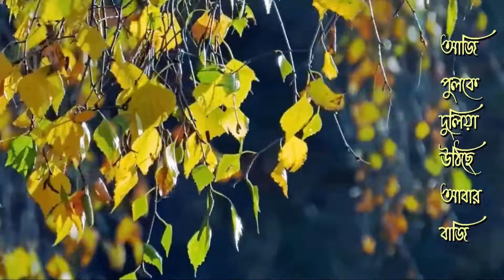Aji Jharo Jharo Mukhoro | আজি ঝরো ঝরো মুখর | Santanu Basu | Rabindranath Tagore II Cozmik Harmony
Song - Aji Jharo Jharo Mukhoro
Singing & Recitation - Santanu Basu
Music Direction, arrangement, designing & programming by Santanu Basu
Song dubbing, mixing and mastered by Sant B at Studio@SBHome
Video Photography & Edited by Abhijit Banerjee
Special thanks for Suchhanda Ghosh & SPC Craft